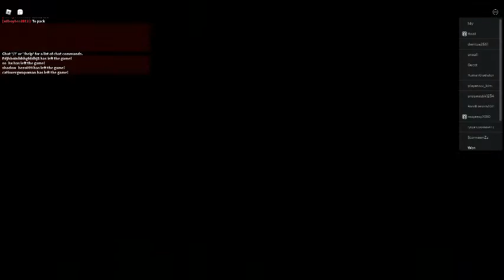*NEW* UPDATE! Dinosaur CODES Dinosaur Simulator Roblox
Dinosaur Simulator Codes (Working)
Here's a look at a list of all the Dinosaur Simulator Codes:

Free Jelly Joy Concavenator (NEW): JELLYDONUT200M
Free Anomalocaris Onchopristis (NEW): CAMBRIANEXPLOSION
Free Terranotus Plateosaurus (NEW): RockMuncher
Free Twitter Ornithomimus: 060515
Free Chickenosaurus: 115454
Free Electric Pteranodon: 092316
Free Yutashu: Burnt Burrito
Free Dodo: 060398
Free American Eagle Balaur: AMERICA
Free Pizza Delivery Mapusaurus: drinnk
Free Wyvern: Pokemantrainer